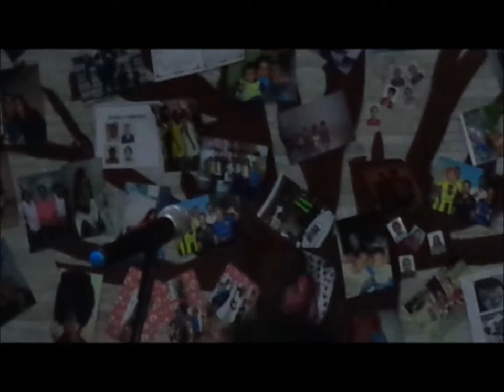Remidos em Cristo.....01 Abril 2017 - 01 Ano Ebenezer - Saudade - B H M G Louvor Adoração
Luz